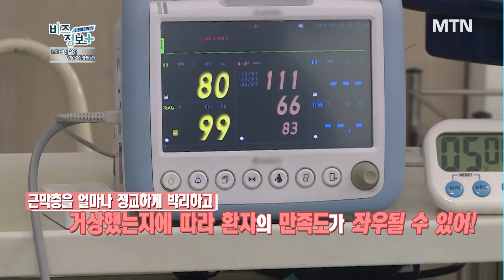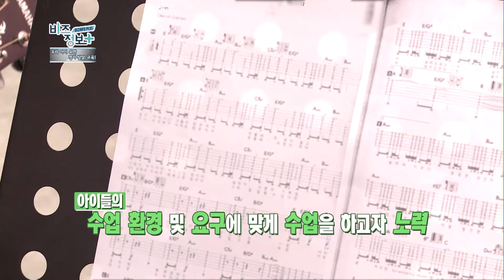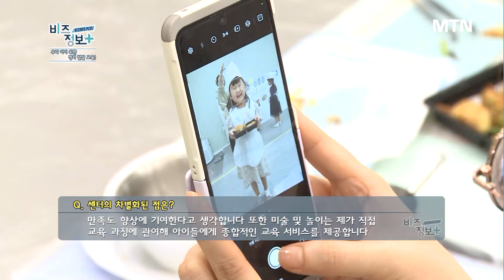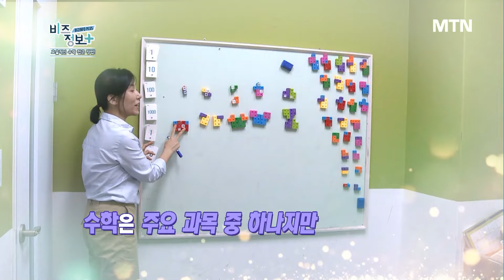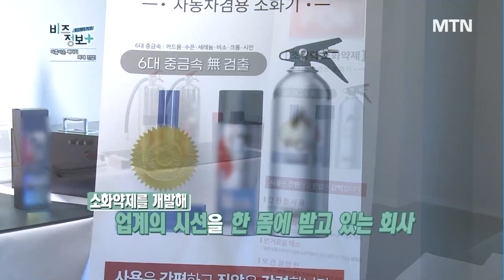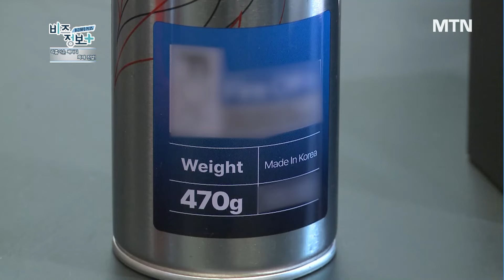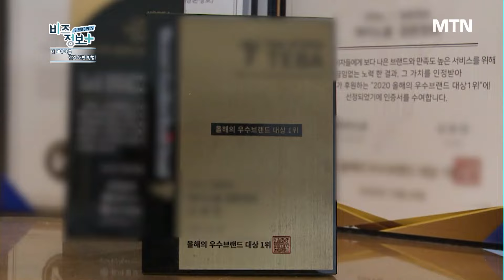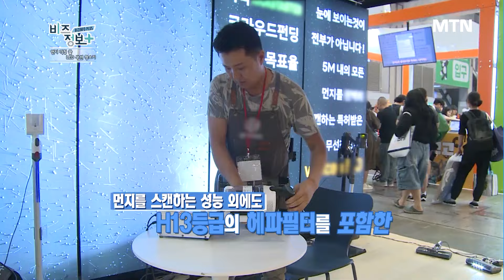신영일의 비즈정보 플러스 275회 / 머니투데이방송